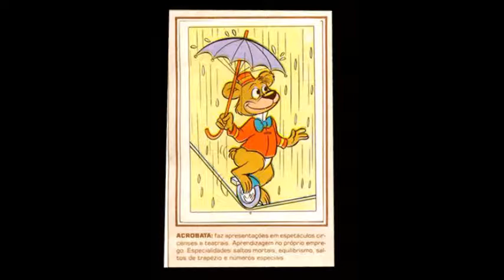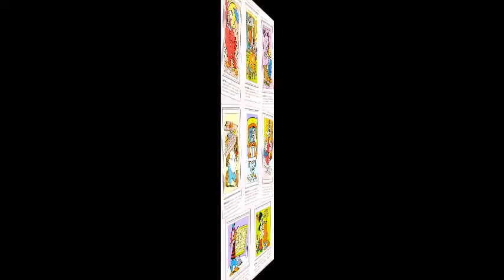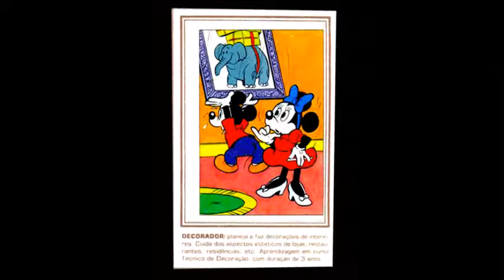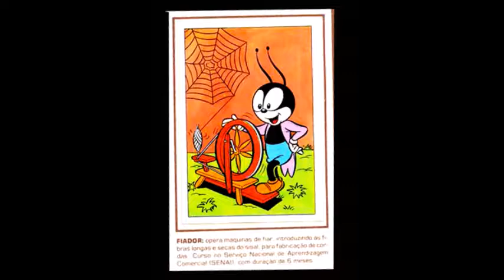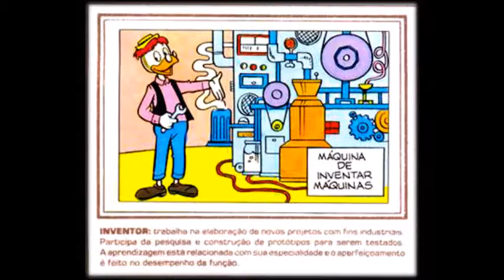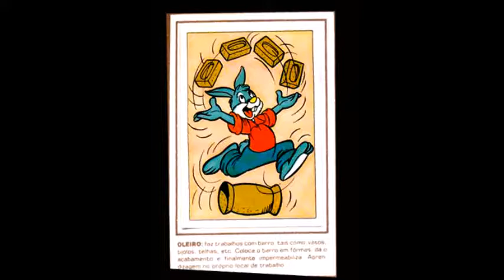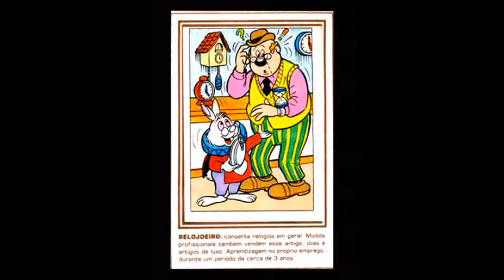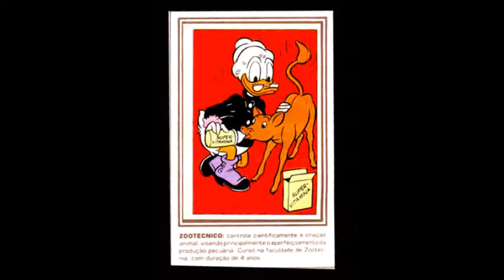Álbum de Figurinhas - Show Disney Profissões - 1978